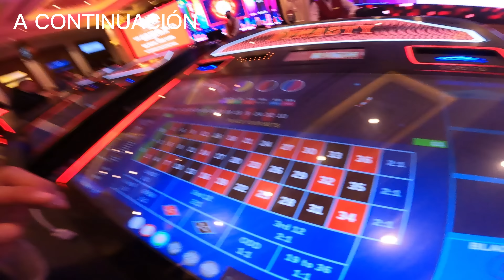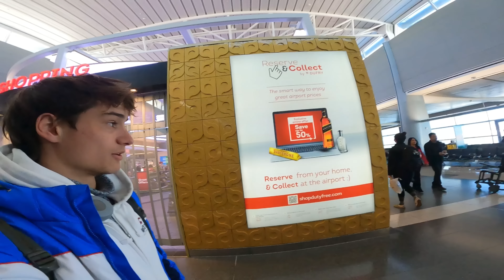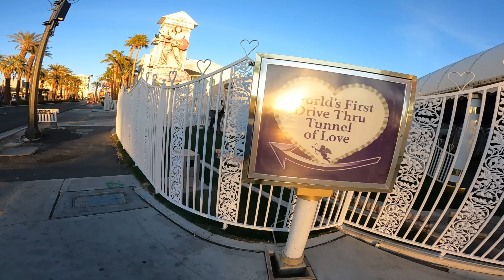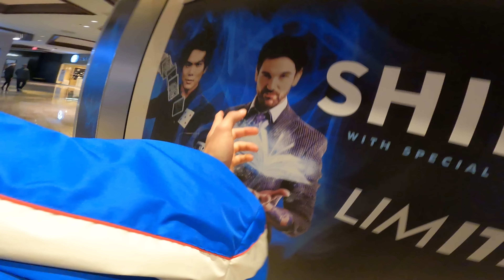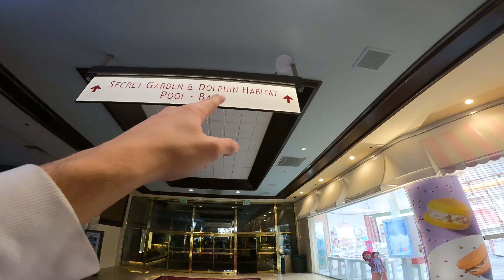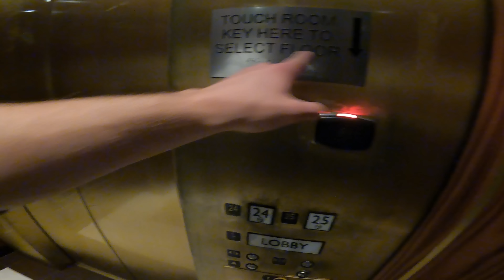Porqué Las Vegas Es El Mayor Milagro De Estados Unidos...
LAS VEGAS, una de las ciudades mas unicas del MUNDO, desde los casinos, a las famosas bodas de Las Vegas. Esta increible ciudad tiene un monton de cosas por ver y descubrir, asique ven conmigo en esta aventura y decubramos juntos Las Vegas.
🎥QUE USO PARA GRABAR:

📸GoPro Hero 9 =
🍢Palo selfi =
📝Tarjeta de memoria SD =
📝Disco duro externo(1.5 Tb) =
🔋Batería externa portátil =